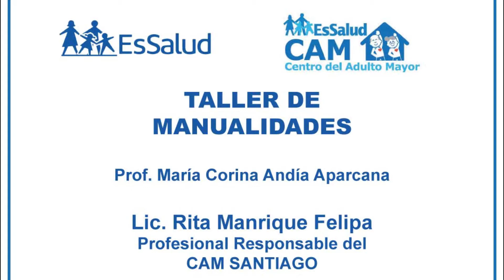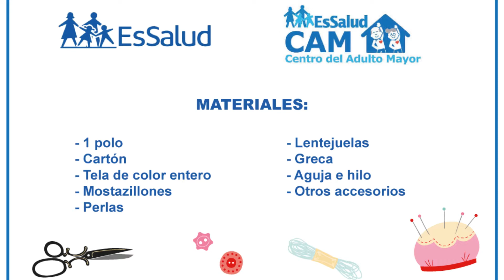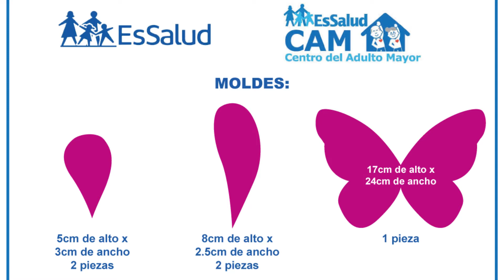Polo con Mariposa bordada con lentejuelas y perlas Taller de Manualidades CAM Santiago Ica ESSAL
Plataforma en casa online - Clases virtuales del Taller de Manualidades a cargo de la Prof: Corina Andía - Cam Santiago - Essalud